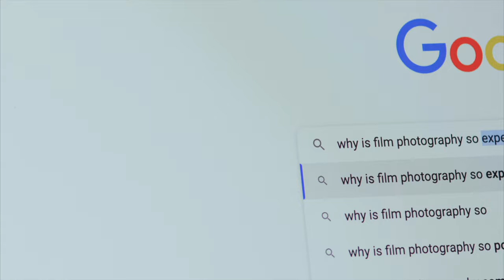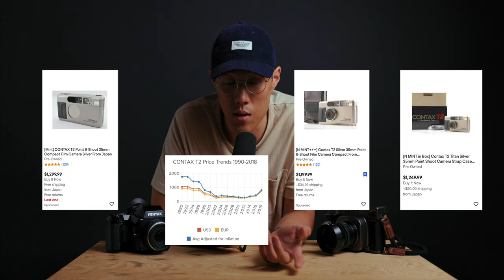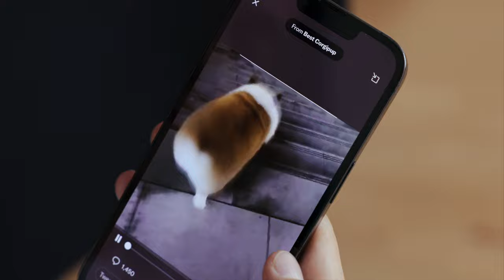Why Is Film Photography So Popular?!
Wait but really. why is film photography so popular again???

My Main Gear:
Main Camera
Studio Camera
Studio Wide Lens
Standard Lens
Overhead Camera
Video Mic
Studio Mic
Studio Light
FPV Drone
Mini LED Panel
Variable ND Filter
Peak Design Tripod
Ipad Pro
Camera Rig
Camera Video Monitor

Pic-Time: The Best Photo Gallery Platform
Get 1 FREE month on any plan by using my code: GENEYOON